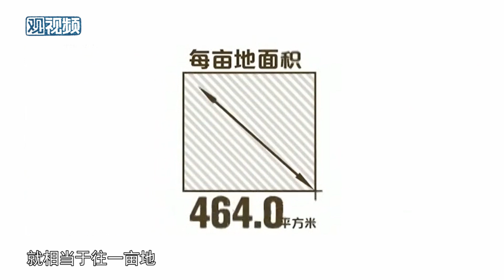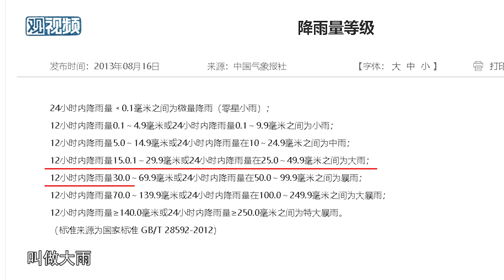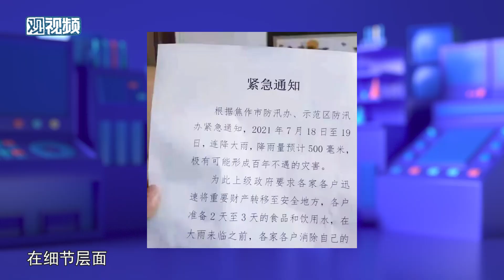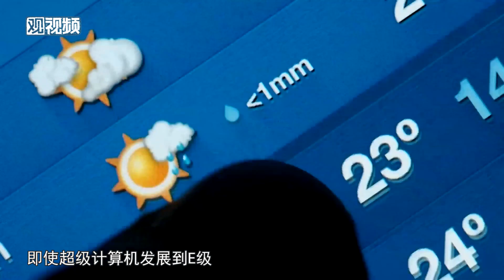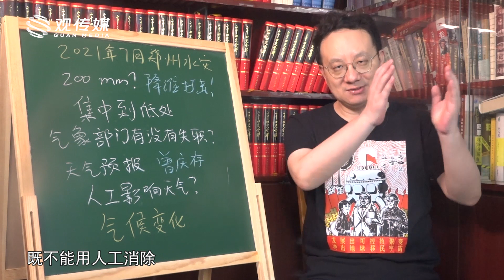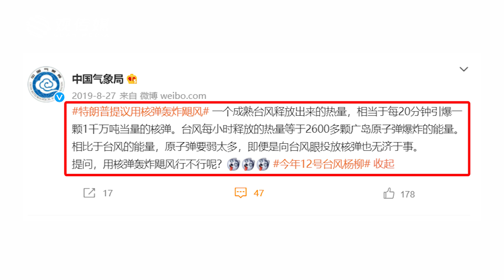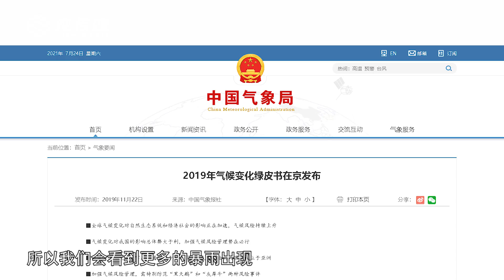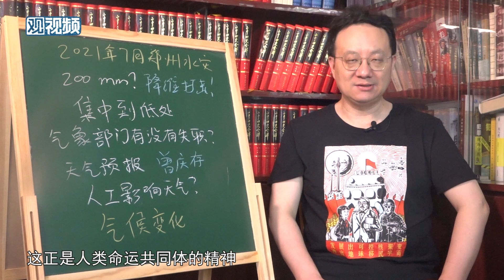200毫米的降雨量，为什么会给河南造成这么大的灾难？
200毫米的降雨量，为什么会给河南造成这么大的灾难？